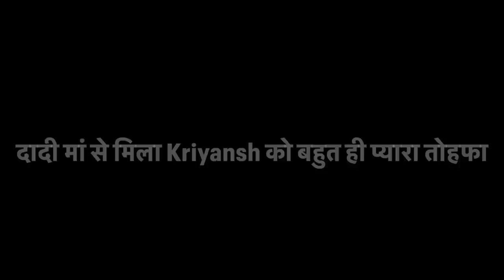दादी से मिला Kriyansh को शानदार तोहफा 🎁 दिल्ली में भी Kriyansh को दादी की कमी नहीं खल रही